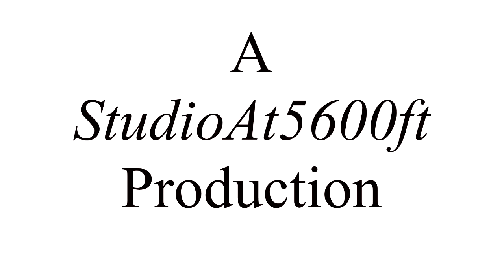War with Foreigners on US Soil!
Jean Hart and Arthur Thum look at the US Chart and indications are showing that we are at war with foreigners on US soil. Something is being covered up and the astrology is showing it. We need the Marines, Army, Navy Air Force and Coast Guard ready now! A sobering look at the portends for the next couple of months especially over the holidays. Las Vegas is showing us these events could reoccur. Find out what you can do about the portends for war. and what the astrology is telling us is behind them.